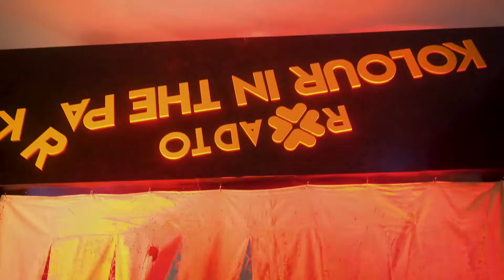Dani Corbalan - Smiles / new music 2021 video